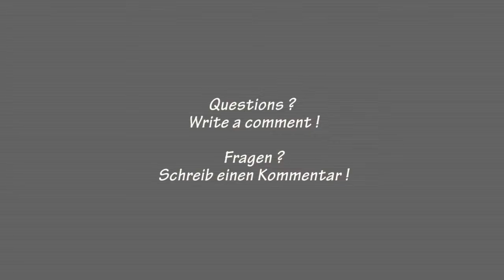HOW TO DO: Tube Rows bend over / Tube Rudern vorgebeugt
Welcome to MD-PersonalFitness !

The Tube Rows bend over is a good way to train your upper back with tubes. They are cheap and light and can be used everywhere.
For this excercise you step in with one or two feet onto the tube (one easy, two difficult, feet further apart even more difficult). Bend over, so your upper body is parallel to the floor. Now start rowing with the tubes tight to your upper body or in 90° angle to your body (high rows). Depending on the difficulty of the tubes you have to do some more reps. Always take care of the position of your back. It should always be straight! To relax the lower back a bit you can bend your knees a little bit.
Have fun trying this one !

Willkommen auf MD-PersonalFitness !

Die Tube Rows vorgebeugt sind eine gute Möglichkeit den Oberen Rücken mit den Tubes zu trainieren. Sie sind billig und leicht und können überall benutzt werden. Für diese Übung kannst du mit einem oder zwei Füßen auf den Tube treten (einer leicht, zwei schwieriger, je weiter die Füße auf dem Tube auseinander stehen, desto schwieriger). Beuge dich vor, sodass dein Oberkörper möglichst parallel zum Boden ist. Starte nun mit dem Rudern eng am Körper oder in etwa 90° Winkel zu deinem Oberkörper (Hohes Rudern). Je nach Schwierigkeit der Tubes musst du ein paar mehr Wiederholungen machen, damit es anstrengend wird. Achte jedoch immer darauf, dass dein Rücken in der richtigen Position ist. Er sollte immer möglichst gerade sein ! Um den unteren Rücken etwas zu entlasten, kannst du die Knie etwas beugen.